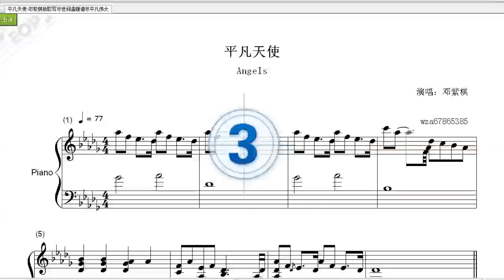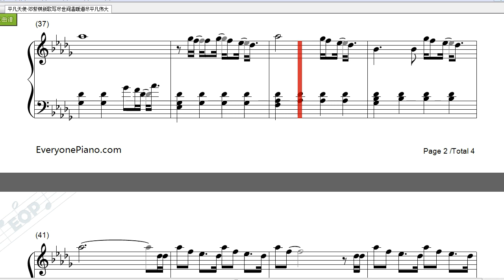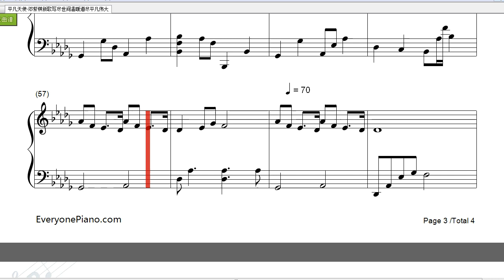平凡天使钢琴曲(Piano Music)-邓紫棋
2月2日，邓紫棋在个人微博发布全新单曲《平凡天使》，“你是最平凡却最温暖的天使，此刻风雨里可幸有你的坚持”，句句温暖朴实的歌词（lrc），歌颂了那些为当下疫情防控作出贡献的平凡人。

邓紫棋在微博中写道，六天前她在网上看到新闻，一位小伙子到派出所送上500个口罩后匆匆“逃跑”，民警没追上，遥远地朝他敬礼，“不知为何，这一则新闻让我觉得好感动。不求回报，不为赞颂，他只想在此刻难关里出一点力，送上自己一份心意。”

邓紫棋说道，她还看到许许多多让人觉得人间有情的报道：农民骑40公里给医疗队送菜、武汉夫妻24小时为医院送餐、医生父子隔防护玻璃打气、97年小伙子和朋友自费购买25万只一次性医用口罩匿名捐给武汉、青年买到最后一盒口罩与街坊同分享等等。

“也许在大环境下，你认为你能做的不多，但是你并不知道你眼中的‘微不足道’，其实为这世界带来了多少温暖。此刻虽然艰难，可幸有着每一位勇敢抗疫的前线人员和每一位献出自己微小力量的‘后援’！当你祈祷能看见奇迹，你是否相信，那答案就是你？”

平凡天使歌词（lrc）：

别怕漫长的黑夜
抬头看看星星此刻正连成线
也许是一场考验
看散落的心灵此刻是否并肩
当你祈祷能看见奇迹
你是否相信那答案就是你
你是最平凡 却最温暖 的天使
此刻风雨里 可幸有你 的坚持
你带泪的笑容有天会带来雨后的彩虹
世界因为你在痛里有感动
多少次沿路颠簸
多少大雨滂沱我们都曾渡过
尽管会怕会难过
同舟的你和我再不必退缩